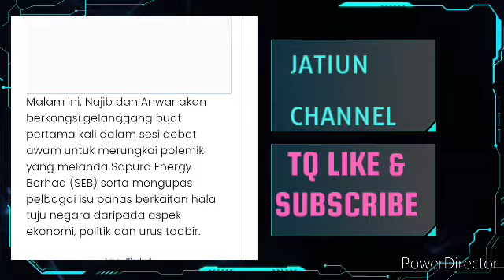DEBAT BERSEJARAH ANTARA NAZIB DAN ANUAR.